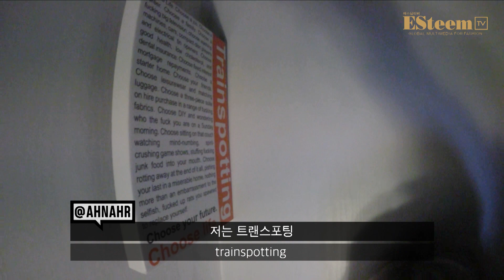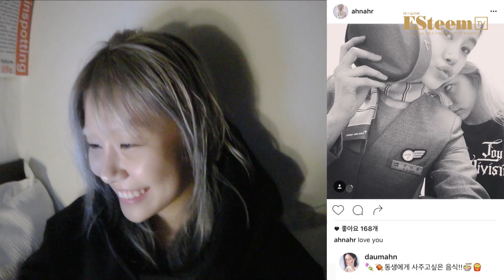[ESteemTV] 오늘 밤도 무사히 굿나잇S2 - #1.안아름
오늘 밤도 무사히 굿나잇 시즌2
안아름의 SNS